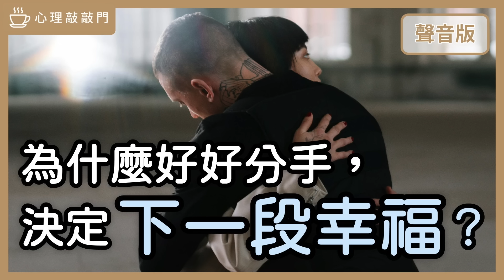看人如何「處理分手」，就知道他如何「建立關係」？｜【心理敲敲門#220】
00:01:17　好聚無法好散？～「分分合合」的親密關係
00:13:40　釐清情緒，分手的痛才會過去
00:22:02　如何看待分手產生的負面情緒？
參考資料：
1.作者 布魯斯．費雪和羅伯特．艾伯提。《關係結束後，成為更好的自己》。日出出版。

【線上課程】《幸福人生的情緒課》～擁有安定感，從心和好

【線上課程】《我想跟你好好說》～表達你的在乎，建立深度關係

【線上課程】《活出有選擇的自由人生》～重塑信念，你的未來你說了算

【線上課程】《你是哪種人？》～榮格與16型人格
只要在優惠期間加入《活出有選擇的自由人生》，就送你《你是哪種人？》，買一送一、把握機會喔！！

【線上課程】《我們，再愛一次》～重建親密連結，讓愛回溫

【線上課程】《好好說再見》～找回愛與安全感的分離必修課